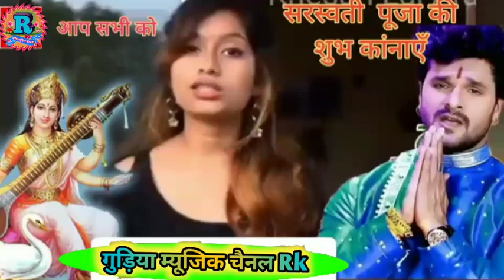सरस्वती पूजा का सुपरहिट गाना #2022